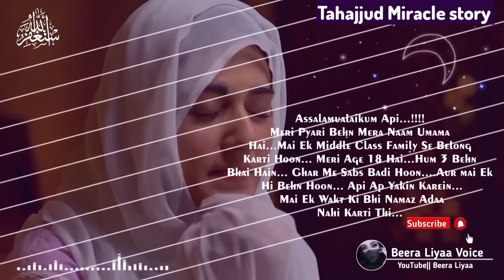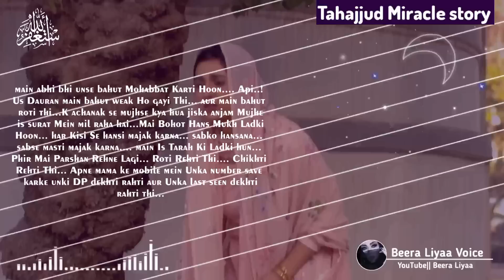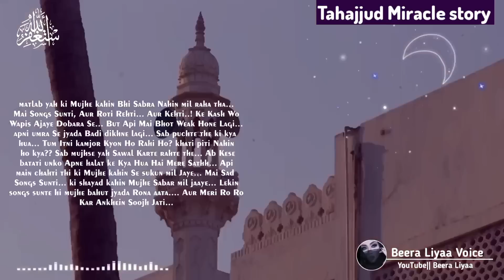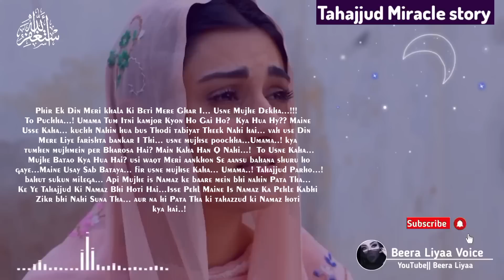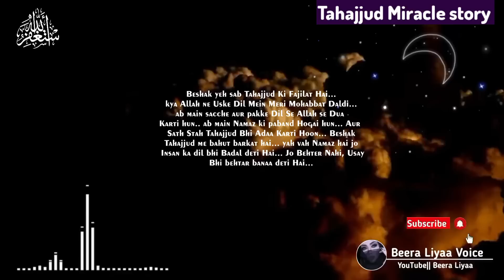Tahajjud Miracle Story || Secrets of Tahajjud || Tahajjud ki Namaz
♥️ BISMILLAH ♥️